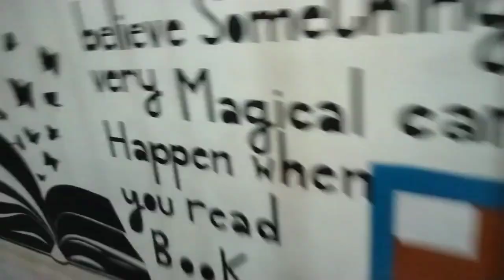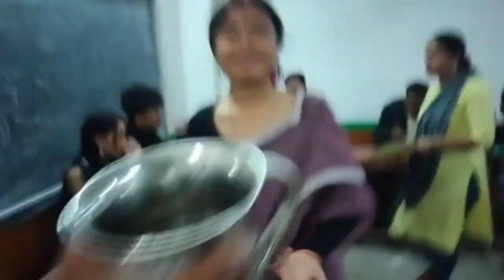Republic Day And Saraswati Puja in our S.K. Hazarika College.